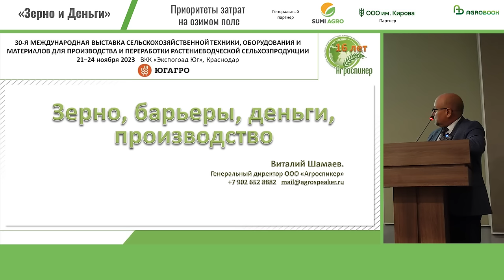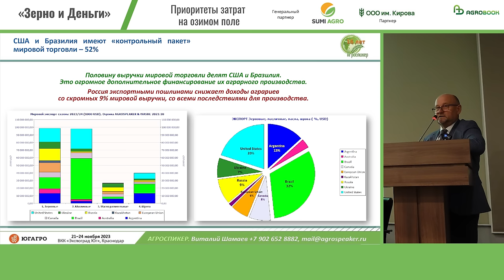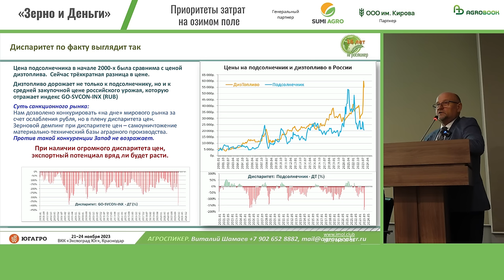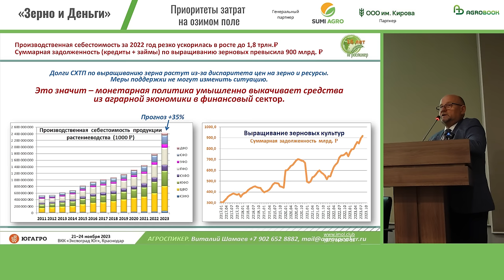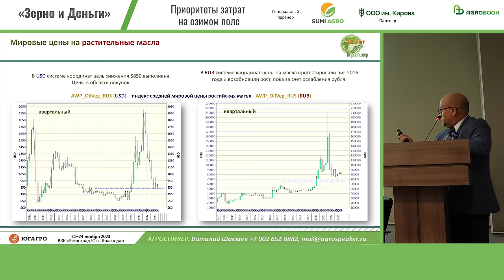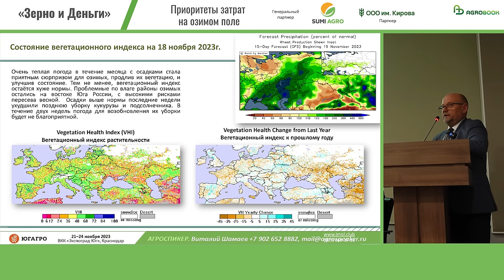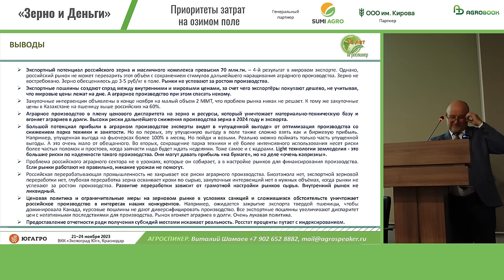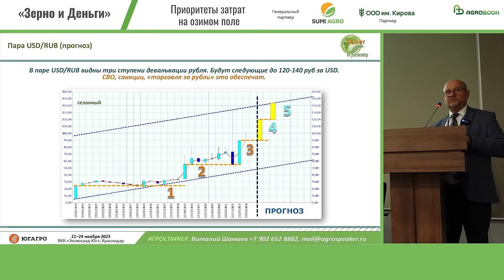Рынок зерновых и масличных в плену ограничений | Виталий Шамаев, «Агроспикер»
Круглый стол «Зерно и деньги» стал традиционным мероприятием Клуба на выставке ЮГАГРО-2023. В этом году он прошёл при поддержке компании Sumi Agro.

Первое слово предоставили генеральному директору аналитической компании «Агроспикер» Виталию Шамаеву, который кратко описал положение дел на рынке. Доклад экономиста был, скорее, пессимистичным, чем оптимистичным.

– На этом слайде вы можете видеть, как рос наш экспортный потенциал по зерну, шротам и растительным маслам. В 2023 году экспортный потенциал зернового и масличного комплекса превысил 70 млн тонн, но рынок эти объёмы переварить не может: мы видим, как сильно упали цены на пшеницу, – рассказал Виталий Анатольевич.

В структуре мирового экспорта зерновых и масличных Россия занимает четвертое место. На первом – Бразилия, которая экспортирует 180 млн тонн продукции, на втором – США (140 млн тонн), на третьем –  Аргентина (90 млн тонн). Не только по объёму, но и по стоимости экспорта Россия сильно уступает этим трём государствам. Одна из причин – в том, что США и Бразилия специализируются на экспорте сои, которая стоит в два раза дороже пшеницы. Отсюда и рекордная выручка.

– США забирают 20% мировой выручки рынка, Бразилия – 32%. Это колоссальные деньги, которые финансируют их аграрное производство. На Аргентину приходится 13%, на Россию – всего 9%, – продолжил Виталий Шамаев. – Наш зерновой и масличный комплекс получает очень скромный бюджет на развитие. К тому же эта выручка облагается экспортными пошлинами, которые с 2021 года изъяли порядка 560 млрд рублей.

По данным ТБИ, к 17 ноября Россия отгрузила на мировой рынок 24,4 млн тонн зерна, 1,2 млн тонн зернобобовых, почти 485 тыс. тонн масличных, 1,6 млн тонн кормов (меньше, чем в прошлые сезоны), почти 1,87 млн тонн растительных масел (максимальный результат за восемь лет). Могли бы отгружать и больше – если бы не было проблем со сбытом, считает Виталий Шамаев.

Затоваренность внутреннего рынка зерном привела к обвалу: сейчас пшеница продаётся по ценам 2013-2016 годов. Комбайны, удобрения и химия в те годы стоили в разы дешевле.

– Аграриям приходится работать в условиях жуткого диспаритета цен, который никто не лечит. Государство не снимает излишки зерна закупочными интервенциями, держит экспортные пошлины, которые «раздвигают» мировые и внутренние цены – создают спред, позволяющий дёшево закупать пшеницу у сельхозпроизводителя. Рынок обесценил зерно, оно потеряло свою покупательскую способность, – констатировал глава «Агроспикера». – Суммарная задолженность аграриев перед банками уже превысила 900 млрд рублей. Это говорит о том, что рынок производству денег не дает, производство выживает только за счёт кредитов, и монетарная политика просто изымает средства из производственного сектора и перекладывает их в финансовый.

Чего ждать аграриям в ближайшее время? По прогнозам Виталия Шамаева, мировые цены на масла и зерно должны подрасти, но для российского рынка определяющим фактором будет курс национальной валюты. Если доллар подешевеет до 80 рублей, велик риск сокращения темпов экспорта и роста запасов внутри России.

Экономист советовал хозяйствам участвовать в закупочных интервенциях, если у них есть такая возможность – до конца 2023 года Минсельхоз намеревался пополнить интервенционный фонд ещё двумя миллионами тонн пшеницы. Следующее благоприятное «окно продаж» ожидается в феврале-марте. Но на былую доходность пшеницы надеяться не стоит, а там культура не даёт высоких урожаев, нужно и вовсе задуматься о целесообразность её выращивания.

– Есть меры, которые могут ситуацию на рынке выправлять, но они не принимаются, – сказал напоследок Виталий Шамаев. – Кубань пока дышит и может работать, а на Урале и в Поволжье всё очень сложно.

Генеральный партнёр
ООО " Саммит Агро". В основе философии SumiПоля - рациональное применение средств защиты растений и микроудобрений, а ещё адаптация на российских полях новейших технологий.

Партнёр
ООО им. Кирова - передовые мировые технологии, инновационный подход к организации производственных процессов и менеджменту позволяют нам следовать принципам экологичного и социально ответственного бизнеса.